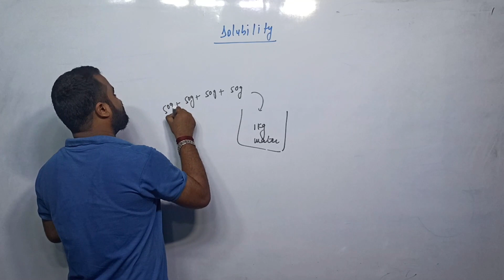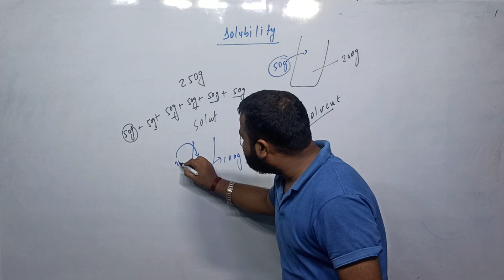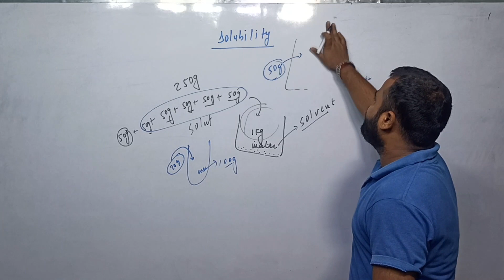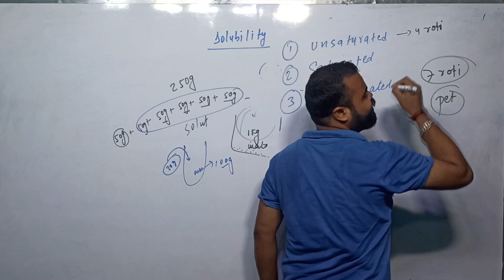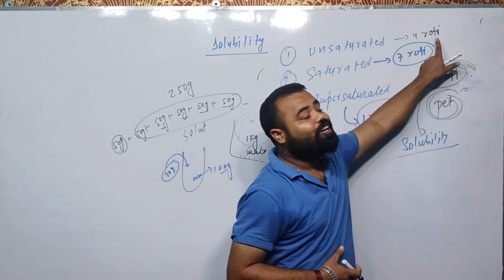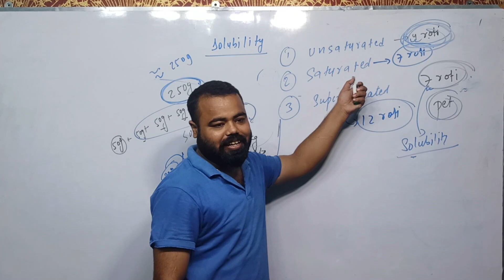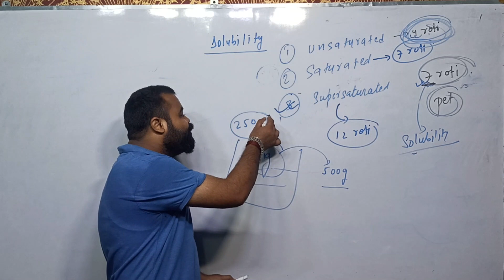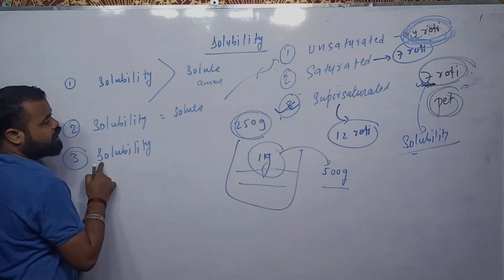Solution || part -4|| class 12th || iitjee || NEET|| BAB@ sir|| NCERT